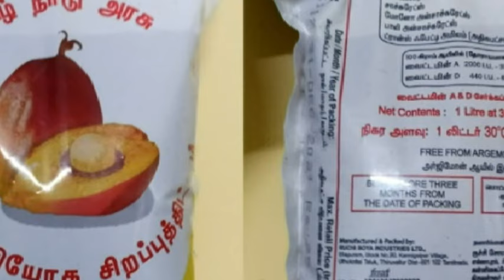ஜூன் மாதம் துவரம் பருப்பு, பாமாயில் வாங்காதவர்களுக்கு முக்கிய அறிவிப்பு | TN Ration Smart Card News